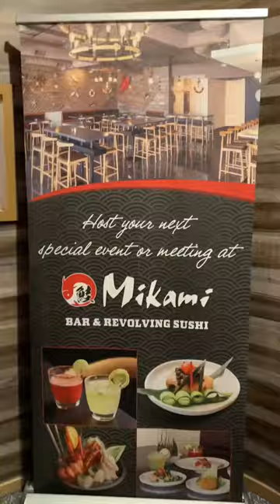Mikami Bar & Revolving Sushi in San Diego